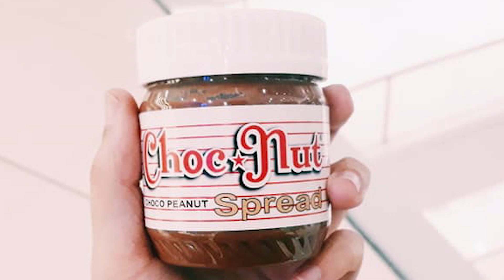Komiks Sa BLTX at Sisig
Hosted by Gio and Mel feat. Ardie.